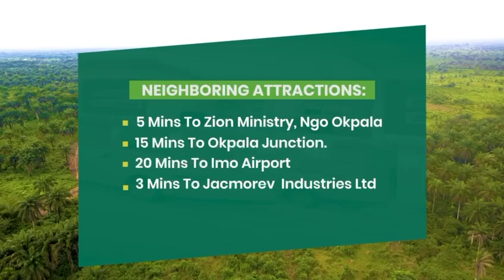Land for Sale in Amala Ngor Okpala Owerri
NEW ESTATE ALERT 🚨 🚨🚨

NEWTOWN HEAVEN ESTATE 🏡

LOCATION: AMALA, OKPALA/ ETCHE ROAD

PRICE/PAYMENT PLAN OF THE ESTATE.  —

——5.5M(3 MONTHS)
——-6M (6 MONTHS)
———6.5M.    (12 MONTHS)

PLOT SIZE:
465SQM(50/100)

TITLE: —
POWER OF ATTORNEY  —REGISTERED SURVEY

FEATURES OF NEWTOWN HEAVEN ESTATE 🏡
—GRADED ACCESS ROAD
 —PERIMETER FENCING
 —SECURITY GATE HOUSE
 —GOOD SECURITY
—-Free POWER OF ATTORNEY/SURVEY PLAN

NEIGHBORHOOD ATTRACTIONS
:  —20 MINUTES DRIVE TO IMO AIRPORT
  — 5 MINUTES DRIVE TO ZION MINISTRY
—1 MINUTE AWAY FROM THE ROAD
—-15 MINUTES TO OKPALA JUNCTION